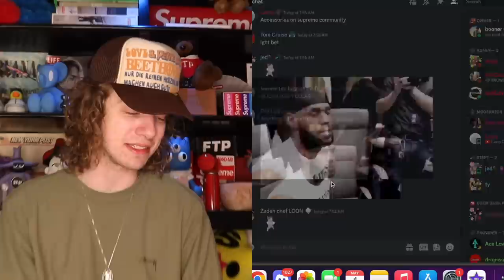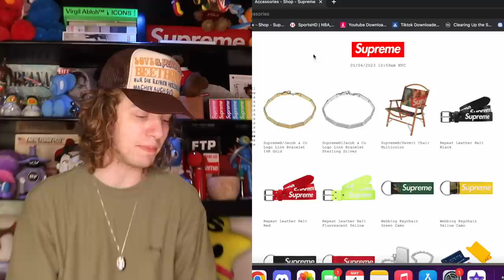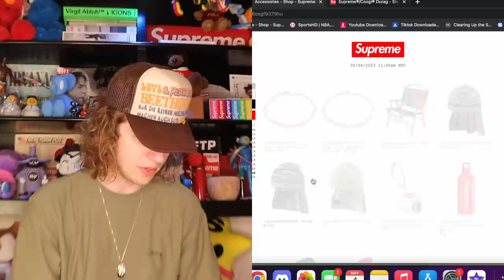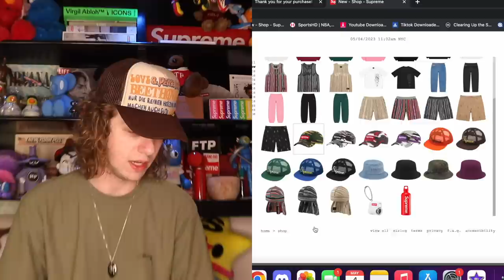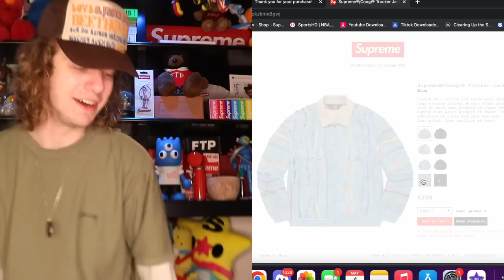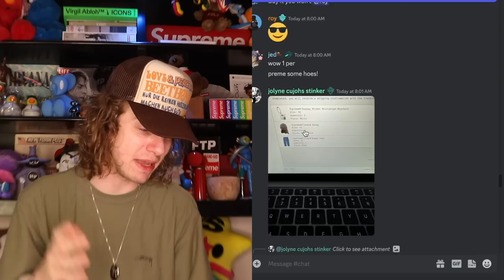WTF...THESE ITEMS FLEW! Supreme Coogi Live Cop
GYATTT This collab lowkey flew hope the boys copped something!

2. DM proof of subscription to @seattleselect or @8oone
3. I will reply in a few days with a discord link to join my cook group!